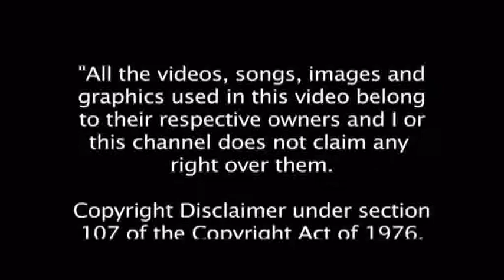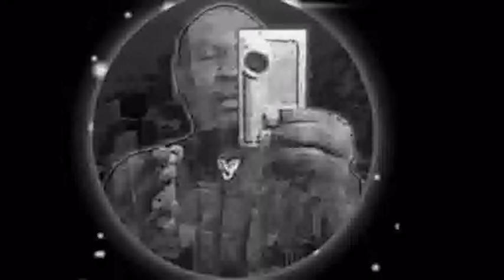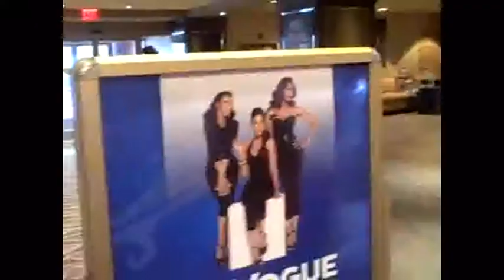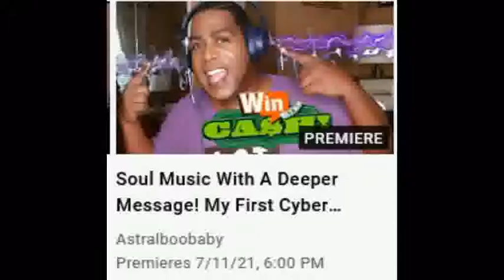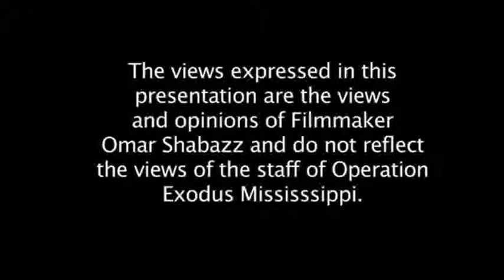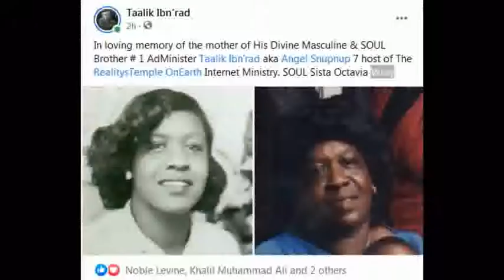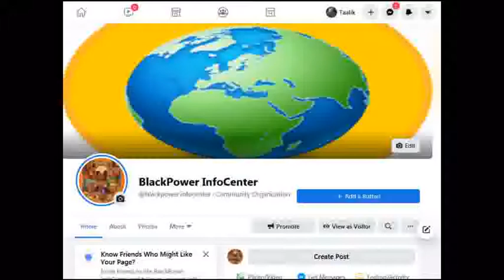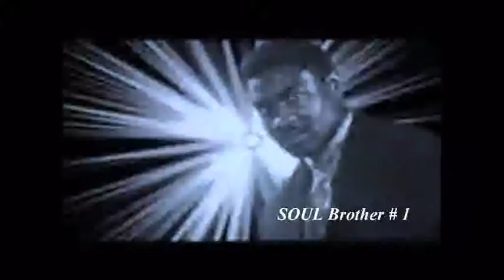Angelsnupnup7 Promo July 2020- Reality's Temple On Earth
LATE NIGHT With SOUL Sista Karen S- Every Wednesday @ 9:15 p.m. Central Time On RealitysTemple OnEarth YouTube Channel
God is on Trial: How Religion Keeps Humanity Under Mind Control & Fear By Alberta Parish- Available, NOW !
1000% Liberation Of The, MIND ! - Let The Deprogramming, BEGIN !- I’m In The Wrong Place 2 Be, REAL !